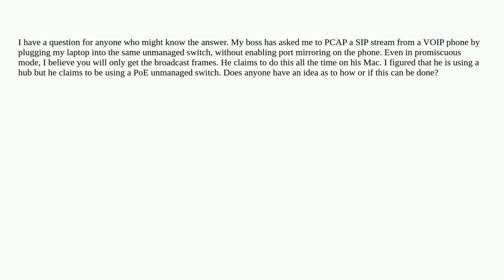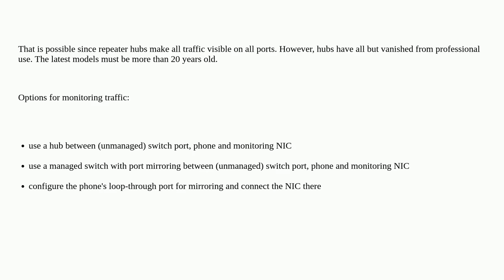Networkengineering: VoIP SIP PCAP issue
VoIP SIP PCAP issue

A special thanks goes out to the awesome community

  switch pcap voip